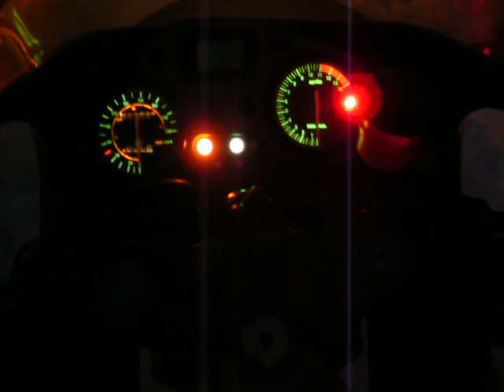Apriia RS 125 , 2003